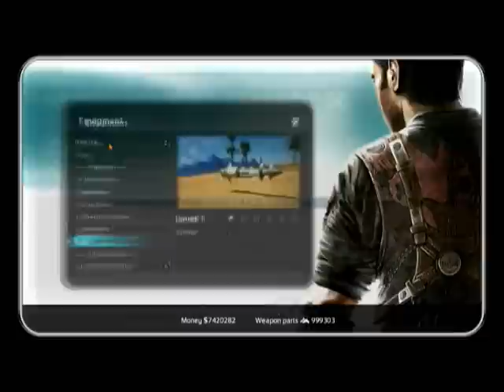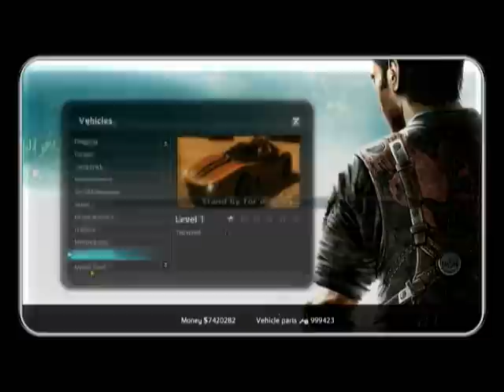Feels good to play God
OH WAIT I AM GOD.